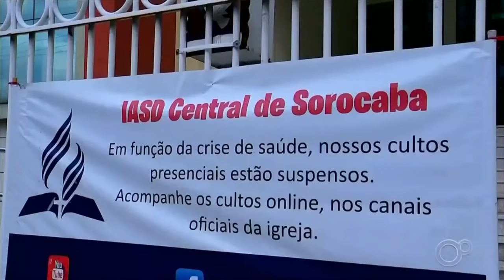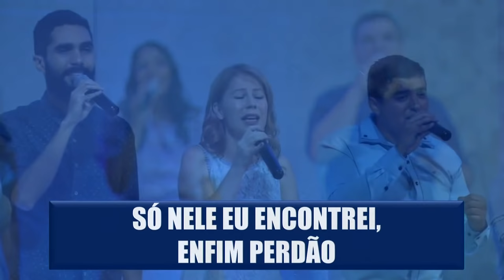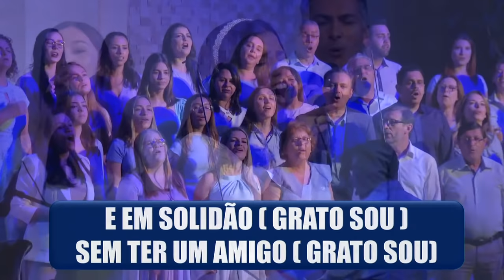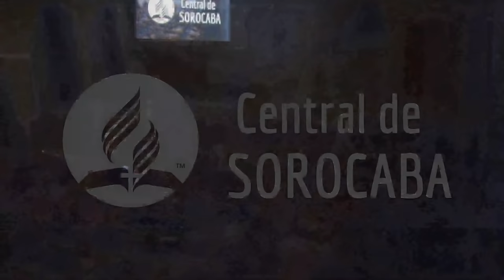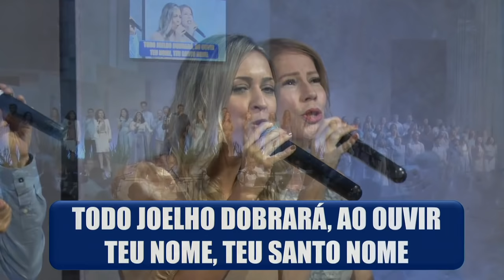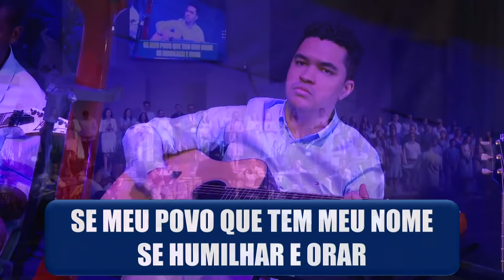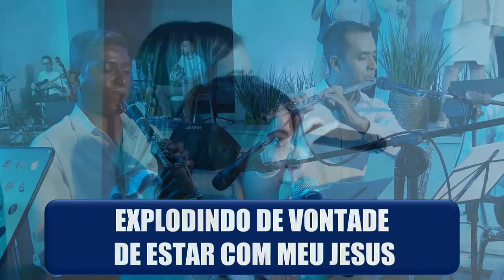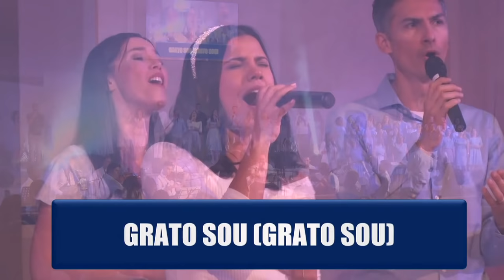Juntos Novamente (Musical Completo)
Musical Juntos Novamente - 28/11/2021

IASD Central de Sorocaba
Rua Senador Vergueiro, 146, Jardim Vergueiro, Sorocaba - SP, 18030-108

MUSICAL "JUNTOS NOVAMENTE"

DIREÇÃO GERAL
Lucy Souza

DIREÇÃO DO PROGRAMA
Keivy Rubini

ROTEIRO DO PROGRAMA
Charles Dossantos
Keivy Rubini
Leandro Dias
Lucy Souza

COORDENAÇÃO DO PROGRAMA
Ismael Ezequiel
Ricardo Pontes

DIREÇÃO DE CENOGRAFIA
Ana Paula Christofoletti

EQUIPE DE CENOGRAFIA
Ana Claudia Christofoletti
Anderson Ferraz
Denis Domingos
Gisele Hidalgo
João Eduardo Ascencio
Luciana Person
Wagner Antunes

CONSULTORIA TÉCNICA
Jonathas Menegatto

DIREÇÃO DE MÍDIA E TRANSMISSÃO
Edmilson Martins

EQUIPE DE MÍDIA E TRANSMISSÃO
Adalberto Correa
Alexandre Kaetsu
Bruno Marinho
Felipe Bera
Guilherme Benz
Luciano Branco

DIREÇÃO DE IMAGENS
Eber Pola

DIREÇÃO DE SONOPLASTIA
Tiago Hidalgo

EQUIPE DE SONOPLASTIA
Anselmo Hidalgo
Arnaldo Person
Leonardo Stephan
Rafael Melo
Tino Souza

DIREÇÃO ILUMINAÇÃO
Tiago Hidalgo

OPERADOR DE ILUMINAÇÃO
Clayton da Silva

DIREÇÃO DE ARTES VISUAIS
Osmar Borges Filho

EQUIPE DE FOTOGRAFIA
Gustavo Pontes
Juliana Fucci
Maria Júlia Dias
Catty Liliana Cruz

ORGANIZAÇÃO E LETRAS
Ana Laura Marques

COORDENAÇÃO DE PALCO
Ana Laura Marques

ALIMENTAÇÃO
Odete Hidalgo

PASTORES
Amaury Lima
Osmar Borges

DIREÇÃO DE BANDA
Wellmmer Lucas

BANDA
Piano - Rafael Lindemute
Violão e Guitarra - Wellmmer Lucas
Violão, Guitarra e Banjo - Dennys Bravo
Guitarra - Allan Correia
Baixo - André Silva
Bateria - Ricardo Zacharias

VOCAL CENTRAL LIVE
Ana Laura Marques
Antônio Junior
Bianca Maria
Cristina Oliveira
Daniel Cassioli
Douglas Macedo
Fernando Brandão
Jonathas Menegatto
Jozi Person
Keivy Rubini
Layla Camargo
Luciana Person
Lucy Souza
Marcos Spalato
Marli Dossantos
Mirian Buch
Naysa Rabelo
Osmar Borges Filho
Raquel Cassioli

TRIUNO VOCAL TRIO
Gilberto Apolinário
Marcelo Assunção
William Alamino

ELEVA CORAL
VOCAL BASE GRANDE CORO

DIREÇÃO DE ORQUESTRA
Milton Ferreira Jr.

ORQUESTRA

Violino I - Rodrigo de Morais Silva
Violino II - Wesley Oliveira da Silva
Viola - Matheus Henrique Monteiro
Violoncelo - Maison Claudino dos Santos
Clarinete - Flávio Batista de Souza Júnior
Flauta e Sax Tenor - Jefferson Villaronga
Sax Alto - Paulo Henrique Vieira Marques
Sax Soprano - Leonardo Bolina
Trompete I - Diego Garbin
Trompete II - Junior Leocádio Conceição
Trompa - Natanael Oliveira Reis
Trombone - David Honny
Tuba - Elias José Estevão Jacó de Camargo

MAESTROS
Charles Dos Santos
Milton Ferreira Jr.
Rafael Lindemute